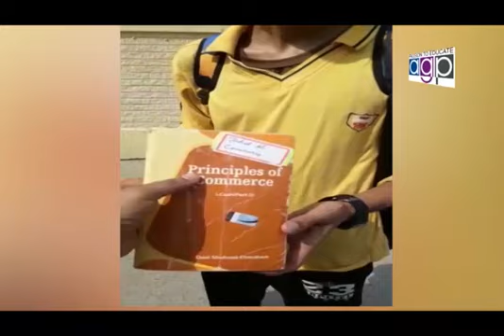Shazia Ahmad Nawaz MPA PTI Talking With Saleem Butt Nizam Tv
Video from Shahid Istaqlal